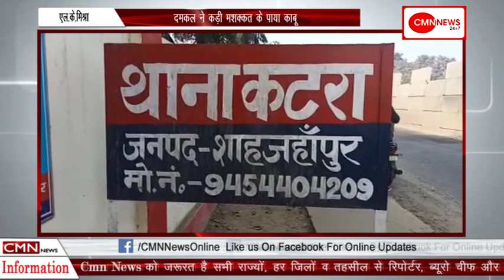शाहजहांपुर-धूं-धूं कर जली पेठा फैक्ट्री